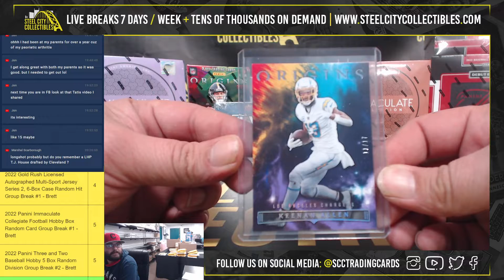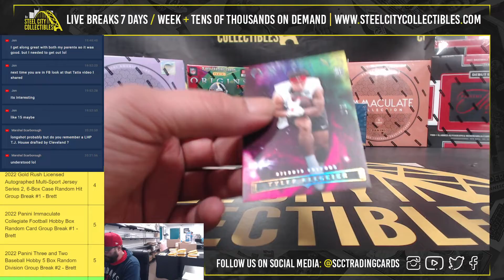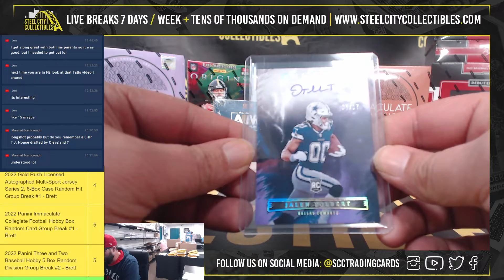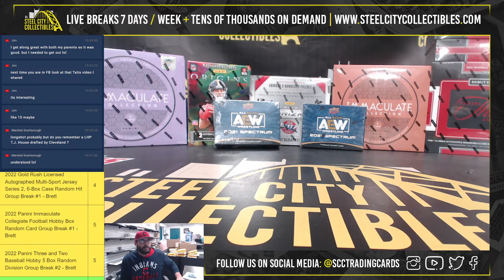2022 Panini Origins Football Hobby Box - 1st Off The Line - Live Break with Brett